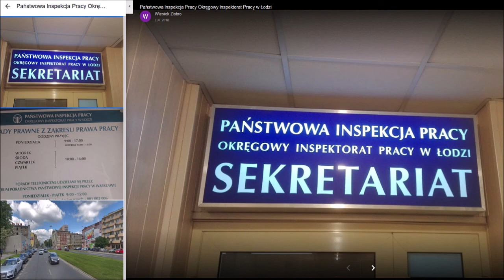POWERFUL MKULTRA PROOFS AND CONNECTION BETWEEN AND COMPANY FROM WHICH I WAS FIRED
POWERFUL MKULTRA PROOFS AND CONNECTION BETWEEN STATE INSPECTION OFFICE(National Labour Inspectorate (PIP) AND COMPANY FROM WHICH I WAS FIRED